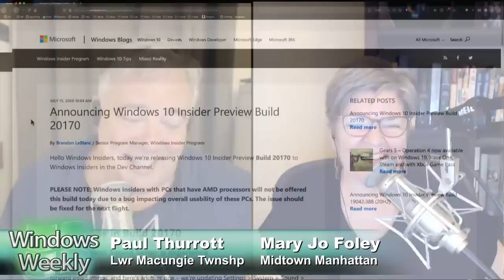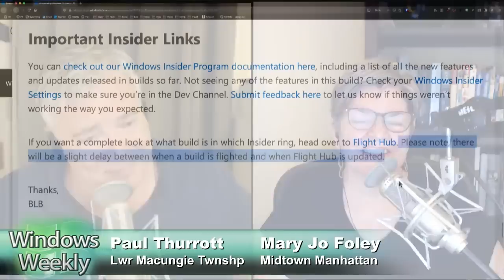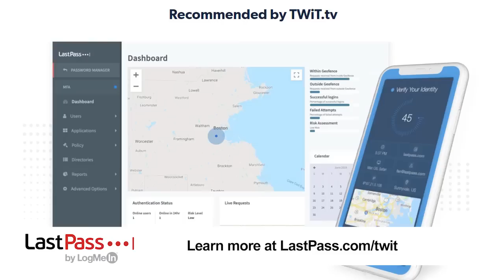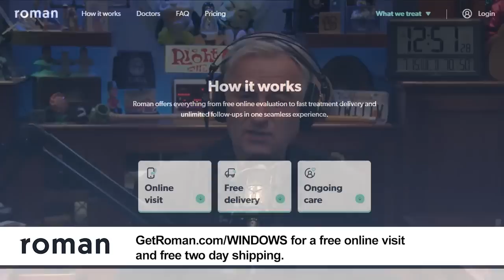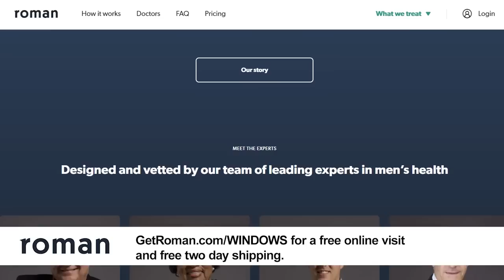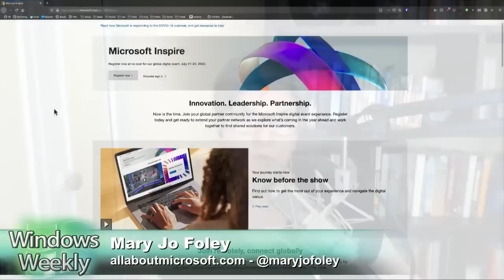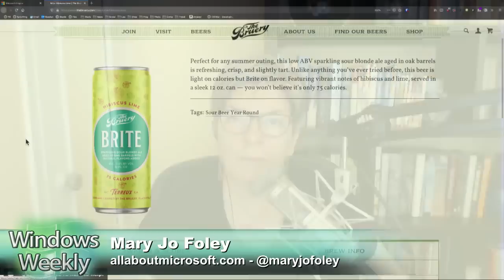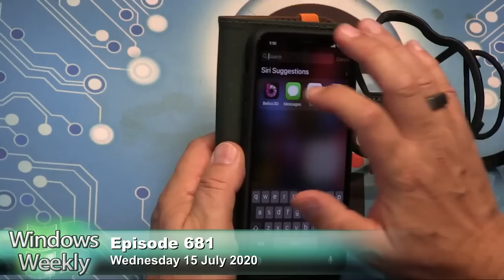Orbital Drop Shock Troopers - Windows Weekly 681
-  Microsoft releases a CU for Windows 10 version 20H2. Right. It's "done."
- Meanwhile, let's check in on 2004. New and fixed bug list updated
-  New Dev Channel (Fast Ring) build has fixes, sound setting tweaks
-  The Passing of Wintel? Jean-Louis Gassée makes one big mistake in his push for ARM on the desktop.
-  Related: ARM pricing is going up
-  It turns out most Surface PCs are still blocked from getting Windows 10 version 2004
- Semi-related: Thanks to COVID stay-at-home orders, PC sales grew 7.1 percent in Q2
-  Microsoft announces 3 million features for four different versions of Outlook
-  Microsoft is retiring OneDrive Fetch
- Microsoft and Citrix expand their partnership. But what's really new here?
-  Here comes Microsoft Consulting (and some layoffs)
-  Microsoft spins off creepy chatbot
-  Microsoft talks up Xbox Series X storage tech

-  Tip of the week: A workaround for OneDrive Fetch. A lot of people are outraged by Microsoft killing OneDrive Fetch. But it's not that big a deal if you know about another OneDrive feature.
-  App pick of the week: Stardock Curtains. It's like Windowblinds on steroids, for Windows 10. Plus: Don't forget, Halo 3 is out on PC! And: Microsoft Launcher v6 is a big upgrade
- Enterprise pick of the week: Microsoft Inspire is next week. Microsoft's annual partner show is next week. There's usually some decent tech news unveiled at Inspire, along with strategy updates. It starts Tuesday with partner program announcements. Nadella, Smith, Julia White, Jared Spataro, and other product folks are speaking Wed. The keynotes seem to be open to anyone to stream
- Codename pick of the week: Portmeirion. Project Portmeirion aims to explore hardware-software co-design for security in the Azure general-purpose compute stack. (thanks, Walking Cat). It's part of Microsoft's confidential computing push. And Portmeirion is a village in Wales, for those wondering.
-  Beer pick of the week: The Bruery The Brite: Hibiscus Lime. A fun pink sour that's only 75 cals. It's a sour blonde ale that almost doesn't taste like a beer at all. It's from the excellent folks at The Bruery Terreux in Anaheim